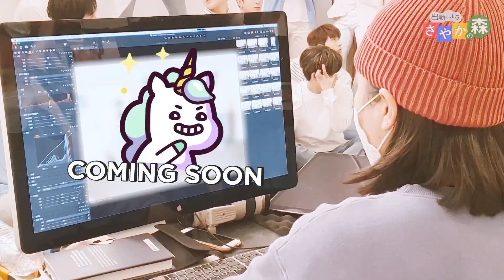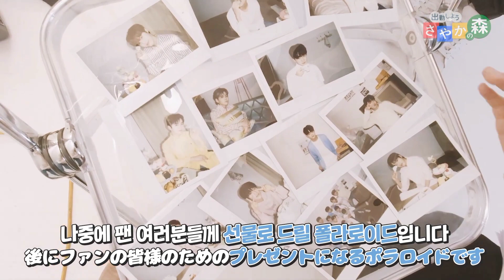Treasure On Ma:nyo l Behind the Scenes